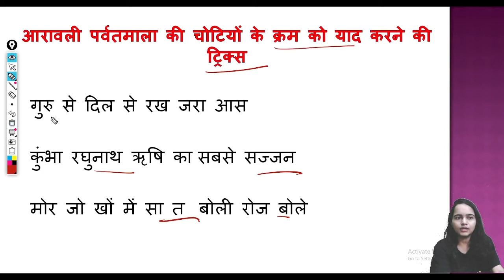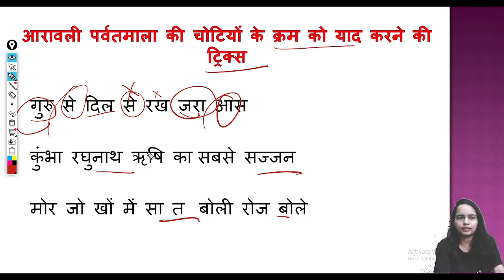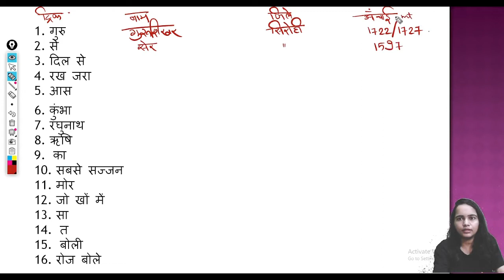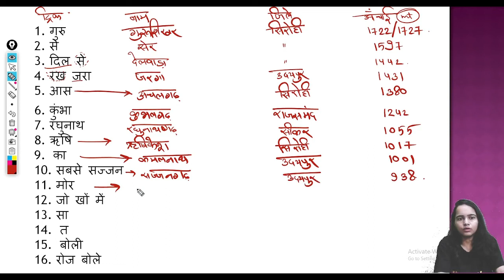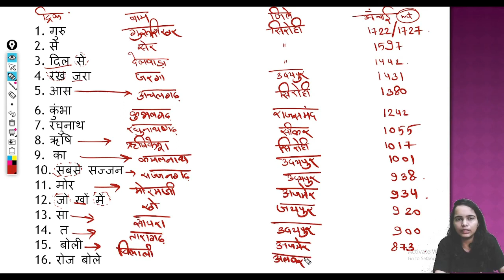अरावली पर्वतमाला की चोटियों को याद करने की शार्ट ट्रिक aravli chotiyo ko yaad karne ki Trick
gk trick
राजस्थान में अरावली पर्वतमाला की प्रमुख पर्वतीय चोटियाँ

राजस्थान में अरावली पर्वतमाला की प्रमुख पर्वतीय चोटियाँ: आज के आर्टिकल में हम राजस्थान में अरावली पर्वतमाला की प्रमुख पर्वतीय चोटियाँ के बारे में जानेंगे। आज का हमारा यह आर्टिकल RPSC, RSMSSB, REET, SI, Rajasthan Police,  एवं अन्य परीक्षाओं की दृष्टि से अतिमहत्वपुर्ण है। अरावली पर्वतमाला की प्रमुख पर्वतीय चोटियाँ से सम्बन्धी महत्वपूर्ण जानकारी यहाँ दी गई है।
अरावली भारत के पश्चिमी भाग राजस्थान में स्थित एक पर्वतमाला है। जिसे राजस्थान में आडावाला पर्वत के नाम से भी जाना जाता है, भारत की भौगोलिक संरचना में अरावली प्राचीनतम पर्वत श्रेणी है,जो गोडवाना लेंड का अस्तित्व है। यह संसार की सबसे प्राचीन पर्वत श्रृंखला है जो राजस्थान को उत्तर से दक्षिण दो भागों में बांटती है। इसकी उत्पत्ति प्रिकेंबियन युग (45000 लाख वर्ष ) में हुई। अरावली का सर्वोच्च पर्वत शिखर सिरोही जिले में गुरुशिखर (1722 /1727 मी.) है, जो माउंट आबू(सिरोही) में है।

जिसकी कुल लम्बाई गुजरात से दिल्ली तक लगभग 692 किलीमीटर है
राजस्थान में कुल लम्बाई 550 किलीमीटर (अरावली पर्वत श्रंखला का लगभग 80%)
अरावली की औसत ऊंचाई 930मीटर है।

गुरू से दिल लगाकर जरा आशा को बनाये रखो तारा भैरु बाबा”

गुरू – गुरू शिखर (सिरोही)
से – सेर (सिरोही)
दिल –  दिलवाड़ा  (सिरोही)
जरा –  जरगा  (उदयपुर)
आशा – अचलगढ़  (सिरोही)
को – कुम्भलगढ़  (राजसमंद)
र – रघुनाथगढ़  (सीकर)
खो – खो -नागोरियन  (जयपुर)
तारा – तारागढ़  (अजमेर)
भैराच – भैराच (अलवर)
बा – बबाई  (झुन्झुनू)
बा – बैराठ  (जयपुर)